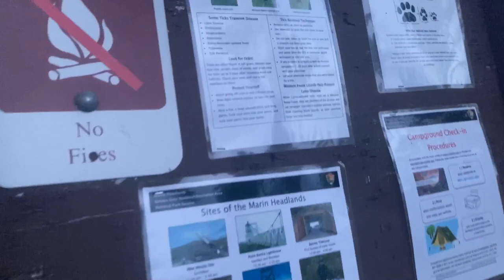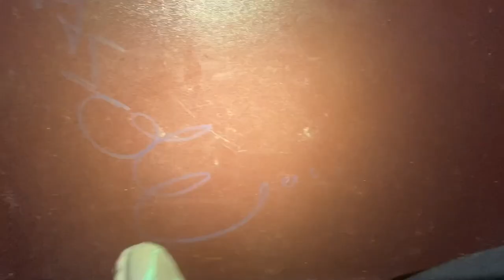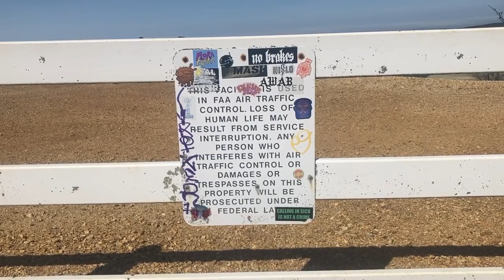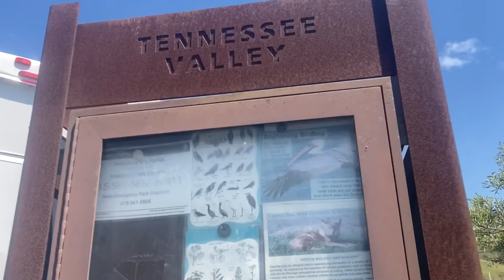Hawk Camp Backpacking in Golden Gate Rec Area April 2022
Took a brief overnight trip out to the Marin Headlands on April 29th, 2022 to stay at Hawk Camp. I have stayed here before and I think it is so unique seeing the San Francisco city lights from a distance. Hawk Camp is only a 2.5 mile hike from Tennessee Valley trailhead via Marincello trail. The next day we hiked 7.5 miles up and then down to Tennessee Valley beach. All in all, roughly 10miles with an intense 1,939 ft elevation climb in total- it is steep as heck out there!